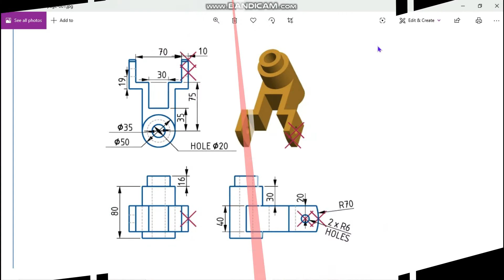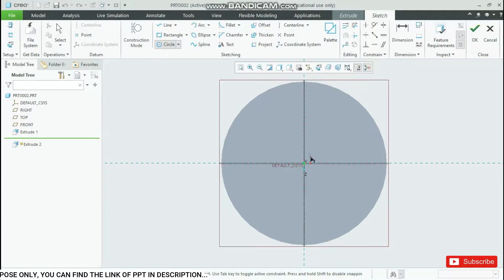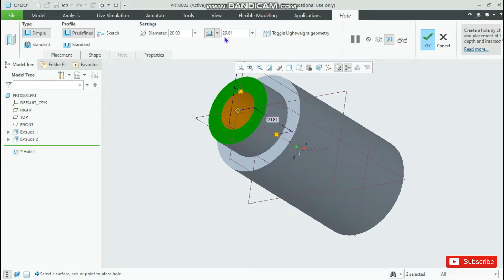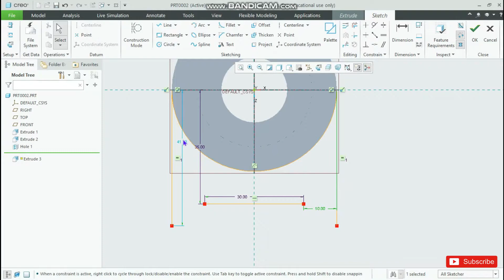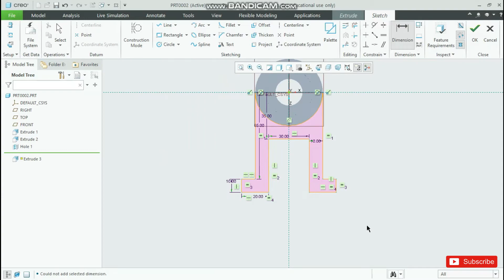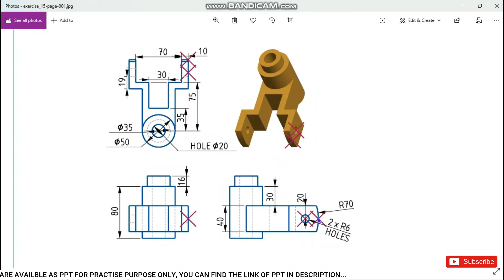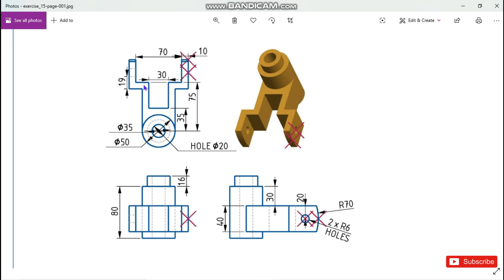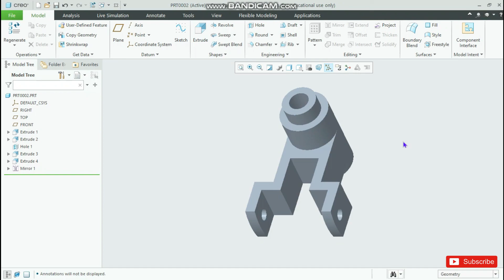LEARN CREO IN HINDI FOR FREE BY MechDesign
WELCOME ENGINEERS!

IF YOU WANT TO LEARN THAN STALK ME !

It's totally free here to learn designing software with me.

ABOUT MYSELF :

I'm a graduated Mechanical Engineer with some skills in Designing software.
I learned Creo, AutoCAD, Solid Works ETC...
As well as I also mastered in Photoshop CC.

PC SPECS :

HP PAVILION 15- e015TX
4 GB RAM
1TB HDD
i5-3230M @2.60GHz CPU
WINDOWS 10 PRO
AMD RADEON HD 8600M GPU